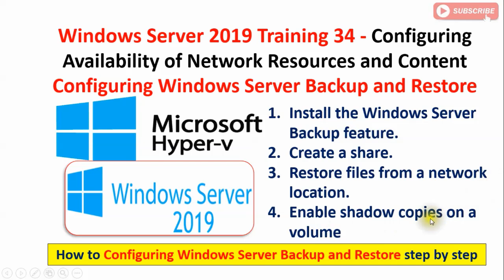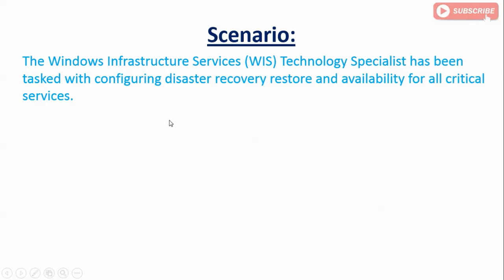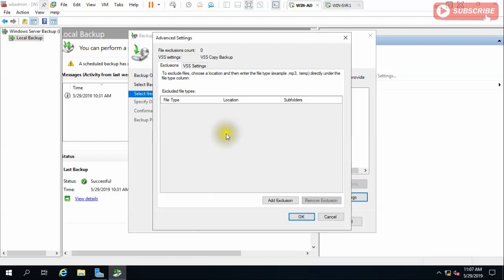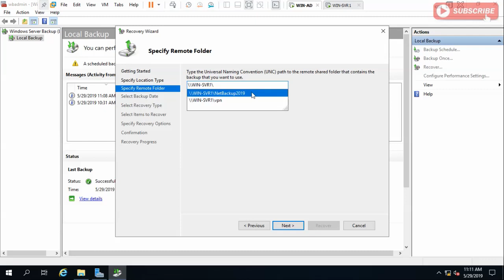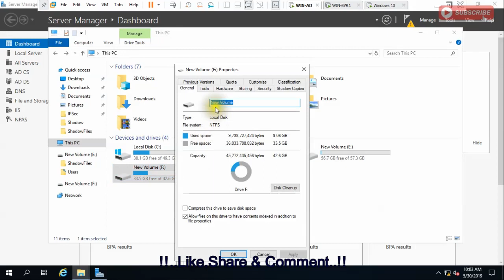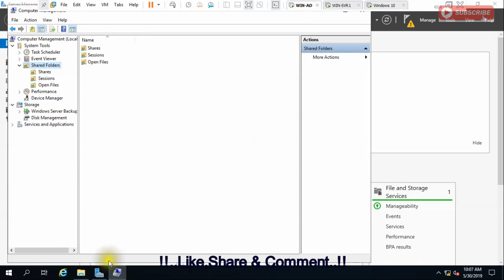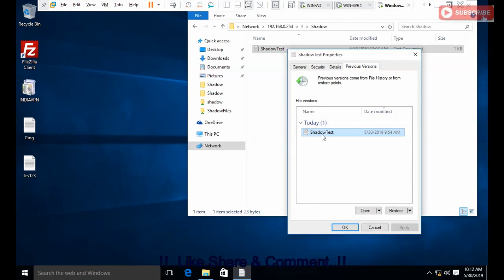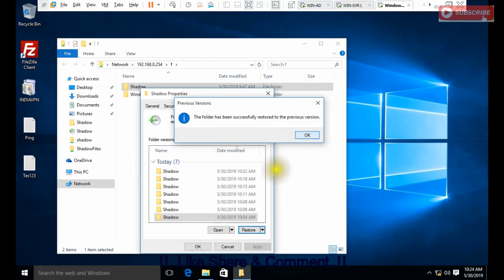Windows Server 2019 Training 34 - Configuring Availability of Network Resources and Content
Windows Server 2019 Training 34 - Configuring Availability of Network Resources and Content-Shadow Copies.
Configuring Windows Server Backup and Restore
Install the Windows Server Backup feature.
Create a share.
Restore files from a network location.
Enable shadow copies on a volume